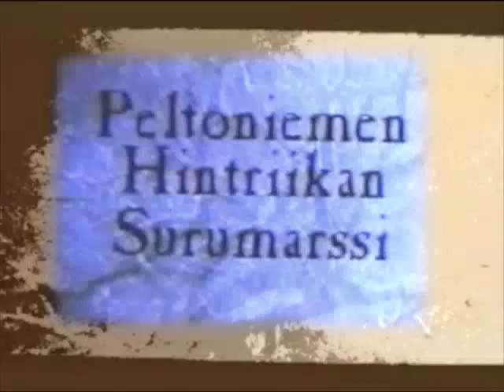"Peltoniemen Hintriikan Surumarssi" by The Vacuum Cleaners